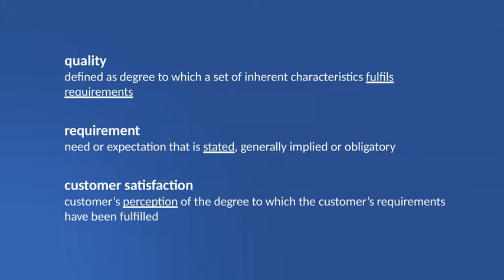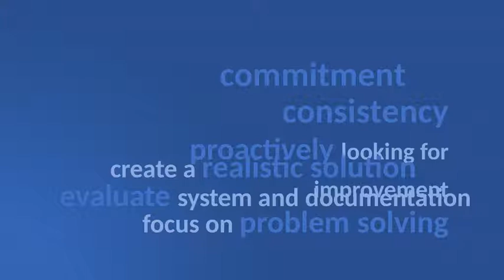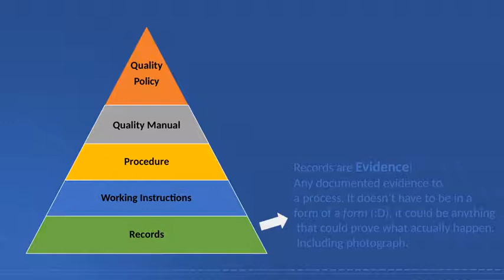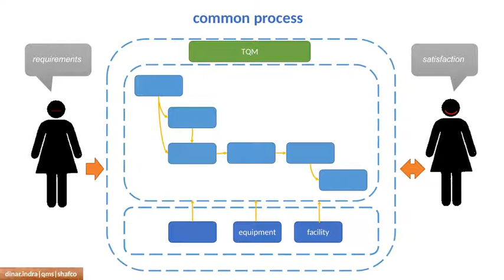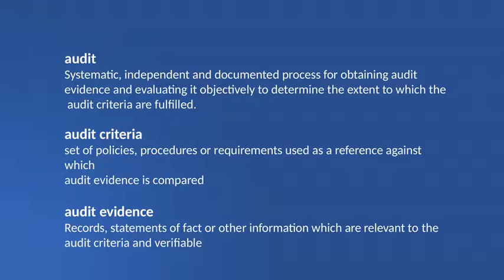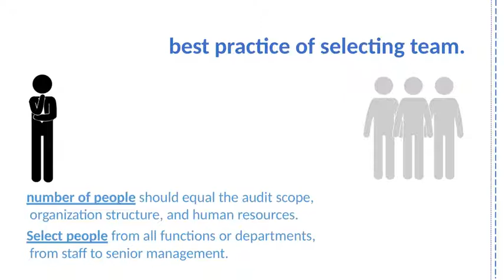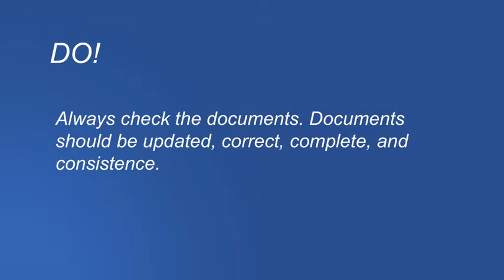QUALITY MANAGEMENT SYSTEM- ISO 9001:2008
ISO 9001:2008